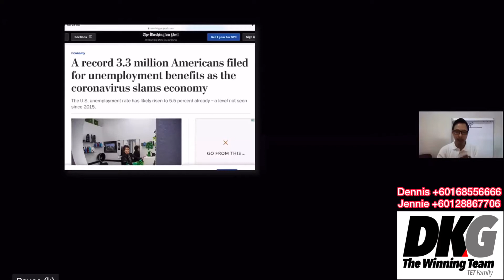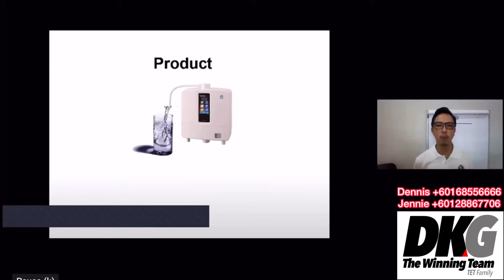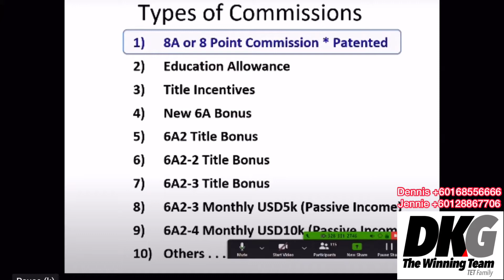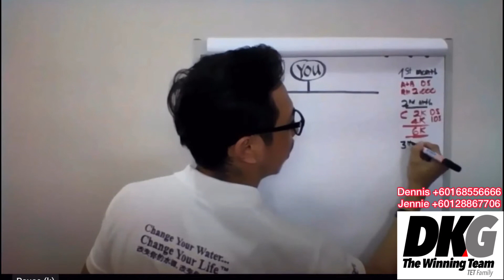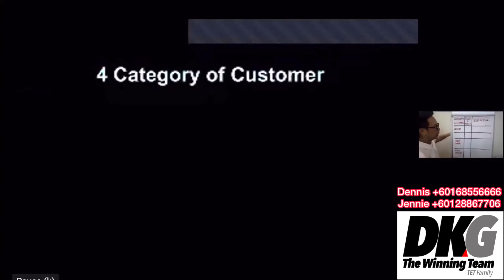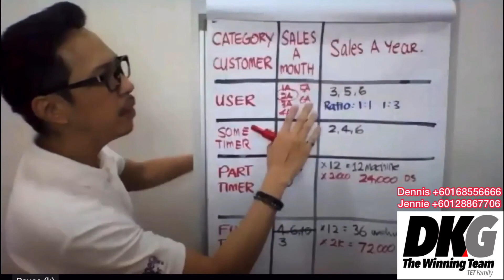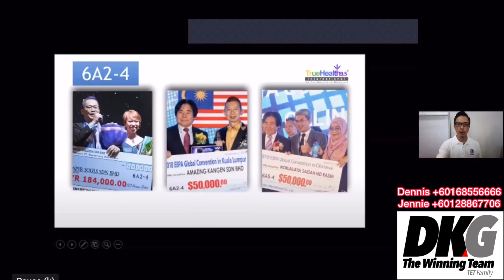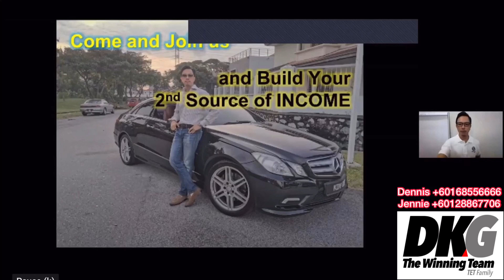Plan B by Nicolas